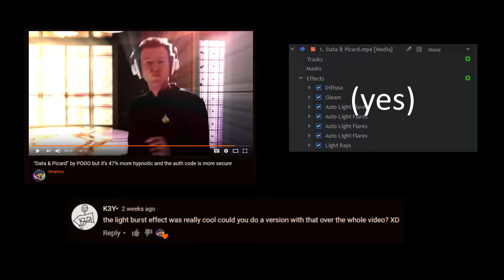"Data & Picard" by POGO but it's directed by J. J. Abrams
Someone really like a certain effect I did in that weird loop video I did to this song and they wanted the effect on the entire video so.. here you go. When working on this I was reminded of the legendary J. J. Abrams, so I figured "what the hell" and sprinkled in some lens flares for a proper J. J. Abrams experience.